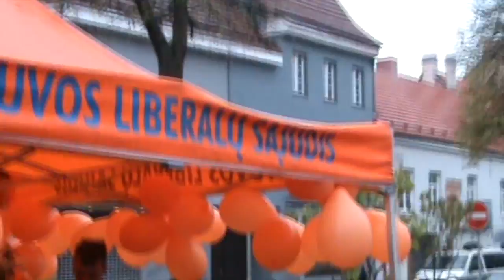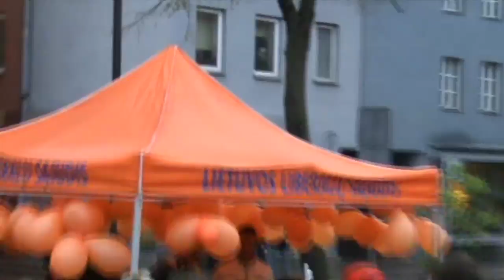Liberalai gatvės muzikos dienoje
2010 m. gegužės 1 d. grupė Liberalų sąjūdžio narių dalyvavo Gatvės muzikos dienoje. Liberalų sąjūdžio palapinėje grojo ryškiausi Power hit radio Party zone didžėjairezidentai, o liberalai praeiviams dalins oranžinius balionus.